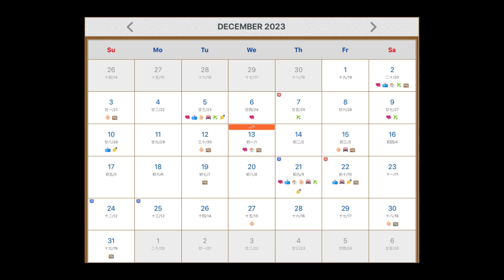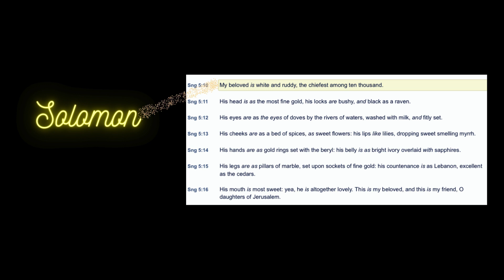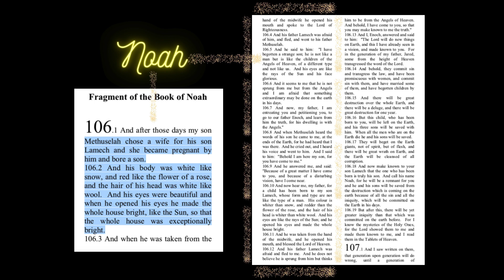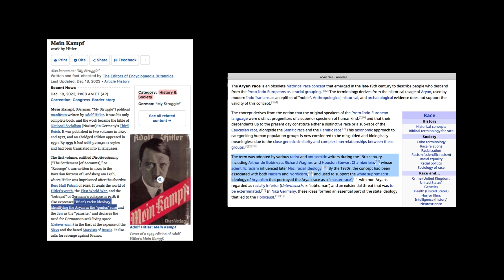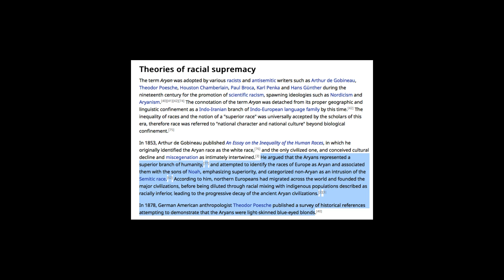It's The End of Year